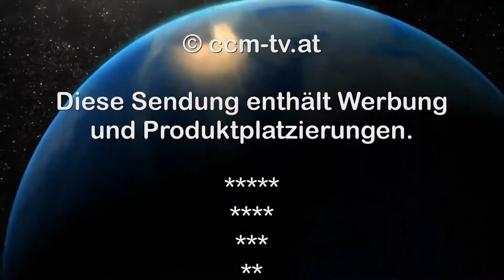7. 11. 2016 - Jahrmarkt in Mattersburg - CCM-TV.at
Am 7. November war es wieder so weit. Jahrmarkt in Mattersburg. Zum letzten mal in diesem Jahr konnte man nach Lust und Laune über den Markt flanieren. Viele Dinge, die man sonst suchen muss, bekommt man am Jahrmarkt. Danach geht es dann zum Gasthaus Schwendtenwein nach Walbersdorf. Dort findet das schon traditionelle Lammessen nach dem Jahrmarkt statt.

© CCM-TV.at
nicht erlaubt.